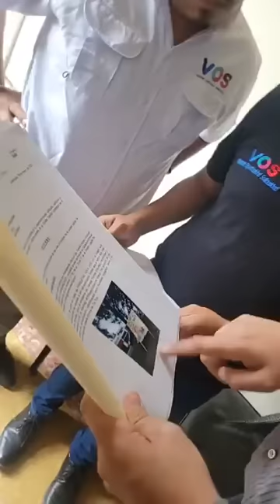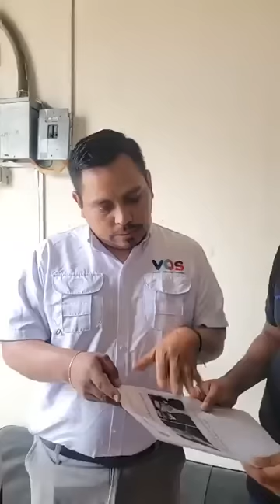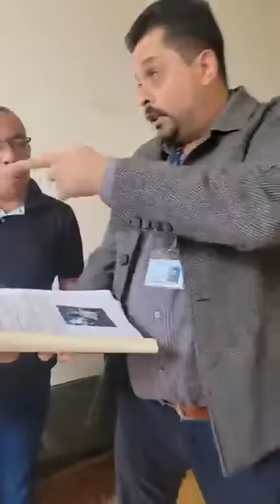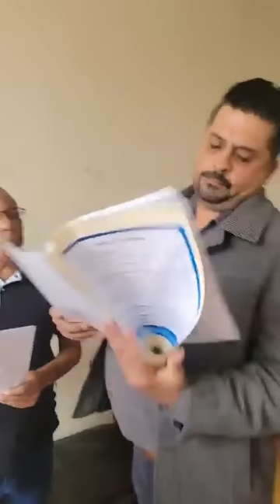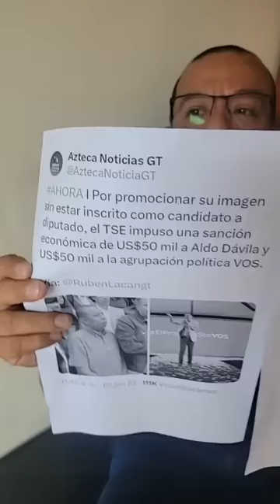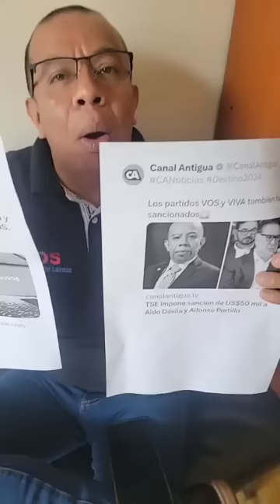URGENTE ALDO DAVILA LLEGA AL TSE PARA PEDIR EXPLICACIONES DE LA MULTA DE 50 MIL DOLARES || GUATEMALA